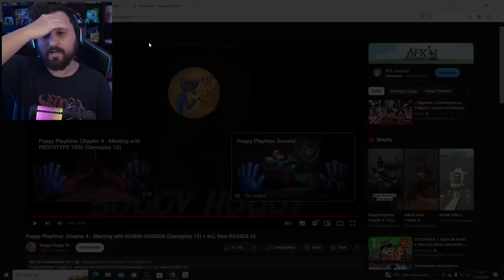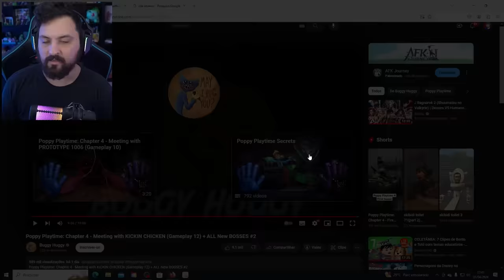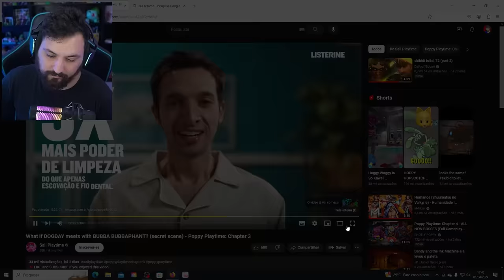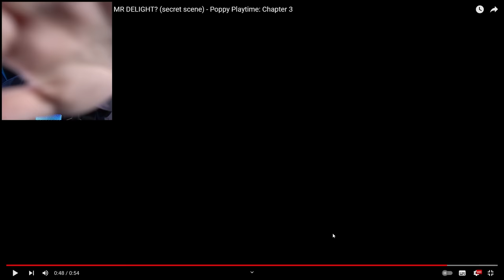NOVA CENA SECRETA do TRISTE FIM DO CRAFTCORN em POPPY PLAYTIME 3 !! (Segredo REVELADO)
Hoje reagi a poppy playtime 3 e 4 aonde acabei descobrindo mais sobre o fim do craftcorn pelo catnap e um pouco mais sobre o próximo capitulo 4 foi insano.

Steam ► NightExtreme

Vídeos Anteriores►